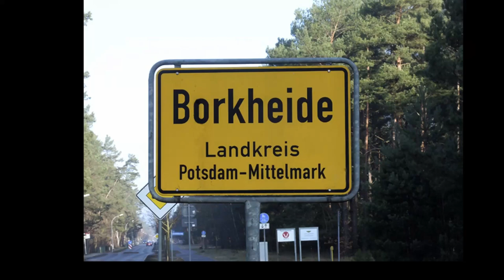BNTV beamt sich in den Februar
Informationen der Woche aus Borkheide: BNTV beamt; Infos zu Frühlingsfest; Kunst Und Kulturpreis;Fliegerheim und was sonst so alles in den Startlöschern steht.